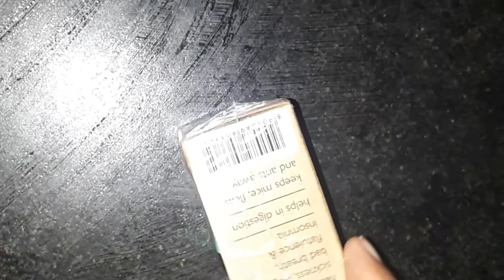புகை பழக்கத்தை என்ன செய்தாலும் நிறுத்த முடியவில்லையா இந்த மாதிரி செய்யுங்கள்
அனைவருக்கும் வணக்கம்
எல்லோரும் எப்படி இருக்கீங்க நல்லா இருக்கீங்களா ?

Hindfit Peppermint Essential Oil

நன்றி வணக்கம்